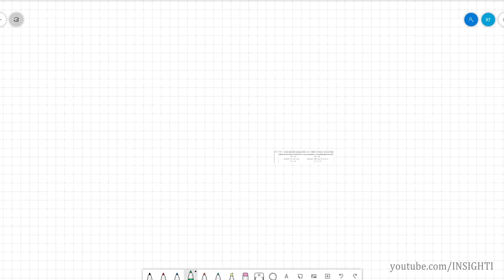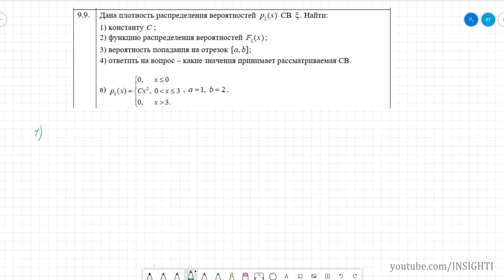9. НЕПРЕРЫВНЫЕ СЛУЧАЙНЫЕ ВЕЛИЧИНЫ, закон распределения 📚 Теория вероятностей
Функция и плотность распределения вероятностей. Видеоурок по теории вероятностей.